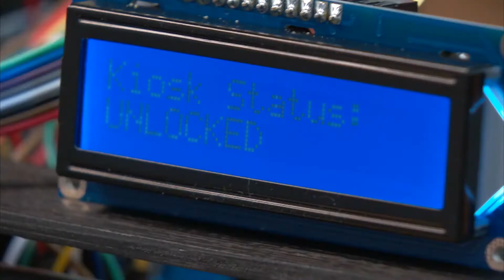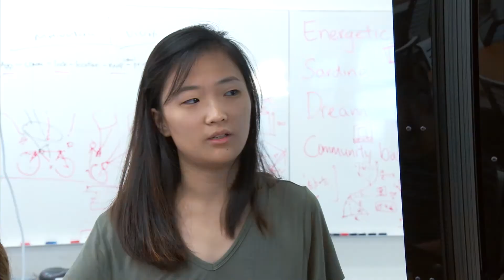Dr. Lynette Cheah - ASEAN-US Science Prize for Women Finalist 2017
Dr. Lynette Cheah is an Assistant Professor of Engineering Systems at the Singapore University of Technology and Design, specializing in sustainable urban mobility.